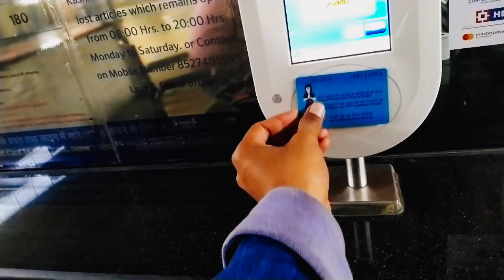Nsp Part 1 ( Delhi Haat) Making Tik Tok and Full Vlog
hey guys...!!